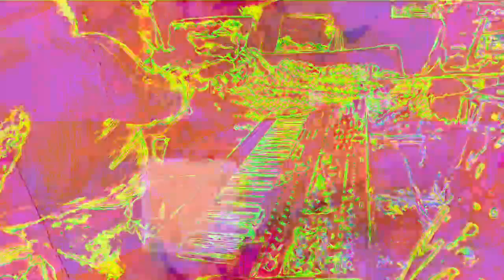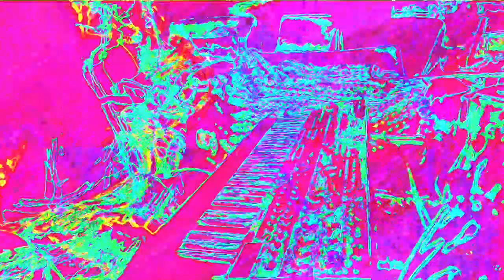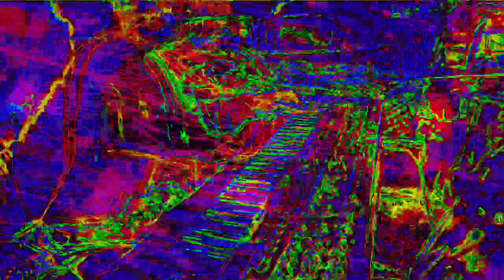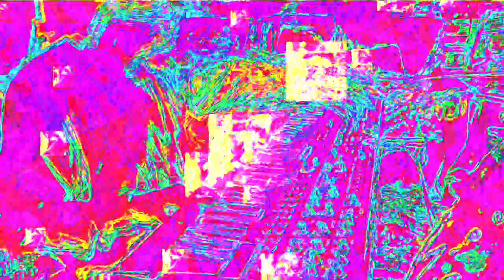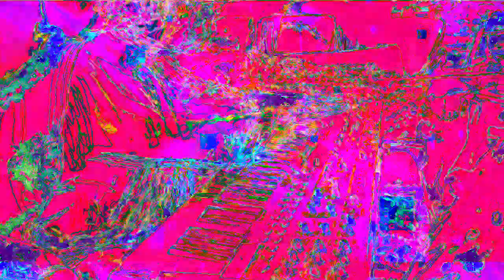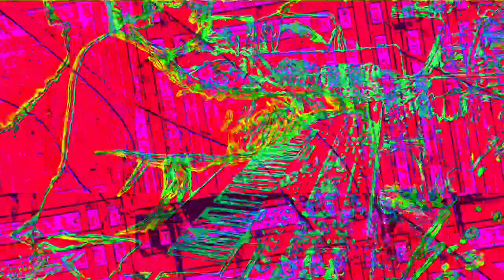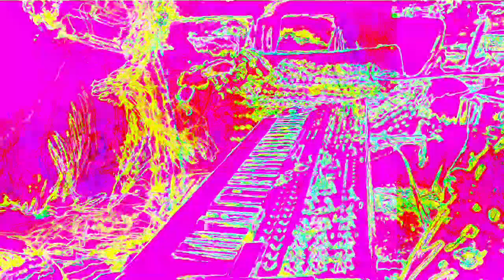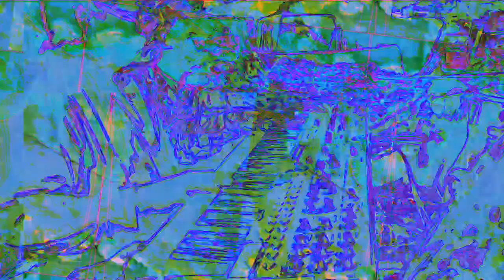[EPILEPSY WARNING] Movie 22 11 26 23h27m06s *Photosensitivity Warning*